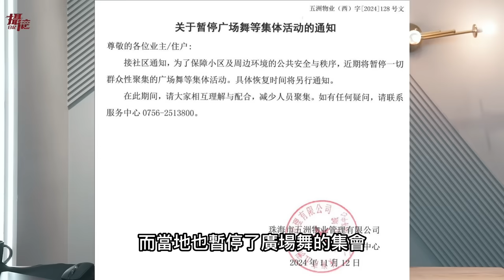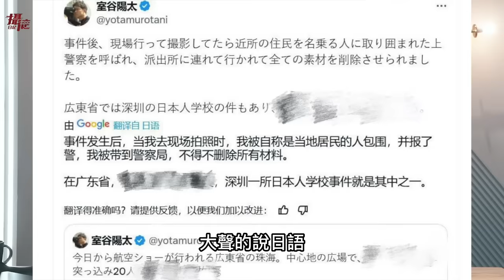中國很安全！珠海越野車百人斬…小粉紅驅離BBC記者，台灣或最強軍售將至，赫格塞斯上任國防部長…